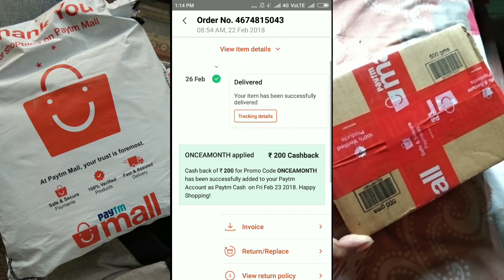Paytm mall app get free watch per number order Rs-0 | Paytm Mall Loot Offer | unboxing & giveaway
Paytmmall app get free watch per number order Rs-0 | unboxing & giveaway

3 Watch- jack Klein combo of3

(Shipping charg free)
phele a watch 299 Rupis me tha abh 349 ho giya

Mein  3 watch 99 rupis me liya iske shat muje ak box bi FREE me milla..

A video kaise laga. Comments karke bolo.
.me usko comments me reply kardunga..